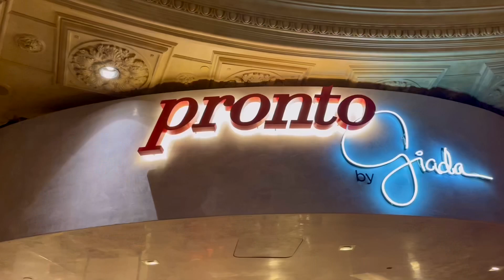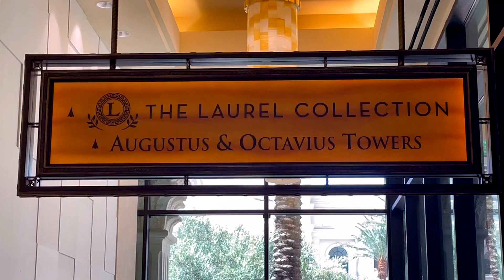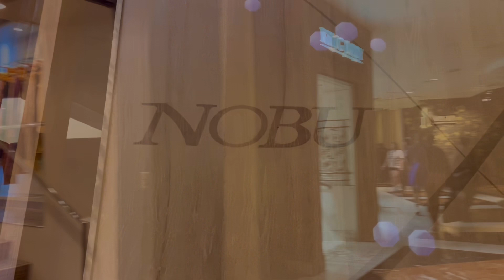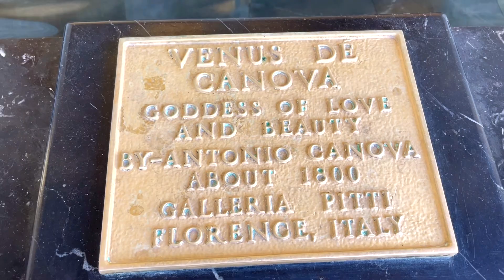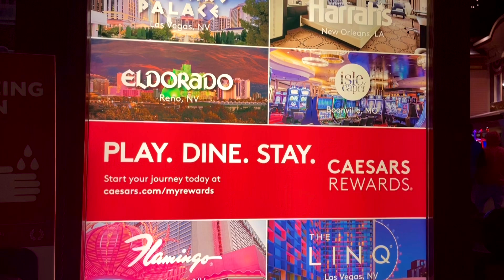Caesars Atlantic City AC and Caesar’s Palace Las Vegas LV tours!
HEY FRIENDS!

Join me today as I go check out Caesars in Atlantic City New jersey AND Caesars Palace in Las vegas Nevada...Yes.. all in 1 video..
I am a overachiever LOL

It is my first coast to coast blending..Hope it is easy to follow!

It is free and easy and helps a lot..

Safe travels to you and good luck in the casino's!

Jennifer Sparks

atlantic city
caesars atlantic city
atlantic city new jersey
caesars ac
atlantic city boardwalk hotels
caesars atlantic city resort & casino
caesar palace atlantic city
atlantic city new jersey hotels
caesars palace las vegas
ceasars hotels las vegas
caesars hotel atlantic city
traveling with jennifer sparks
traveling with jennifer sparks savoy
vegas youtube
atlantic city youtube
resort reviews
las vegas vlog 2022
atlantic city vlog
atlantic city vlog 2022